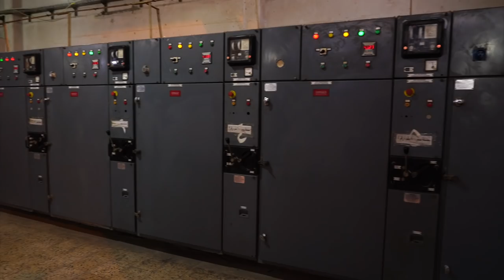رئيس الوزراء مصطفى الكاظمي يتابع الاستعدادات لمواجهة مياه الأمطار ويزور إحدى محطات تصريف المياه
رئيس مجلس الوزراء السيد مصطفى الكاظمي يتابع الاستعدادات لمواجهة مياه الأمطار ويزور إحدى محطات تصريف المياه في جانب الكرخ  ...